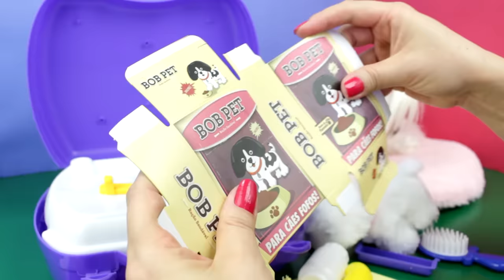Suki Leva Sua Filhote Para Banho No Pet Shop Com Tia Fla Toy Cake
No vídeo de hoje, Suki Leva Sua Filhote Para Banho No Pet Shop Com a Tia Fla